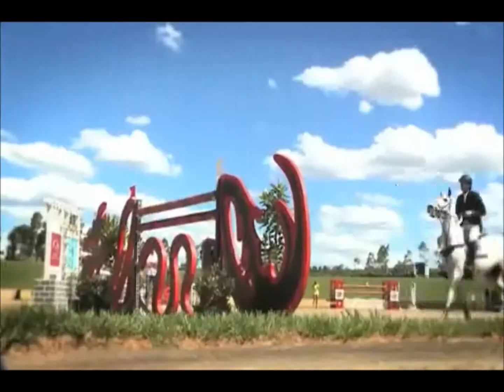Show Jumping-What I've Done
Clips Used...